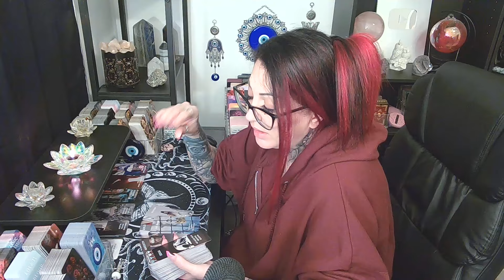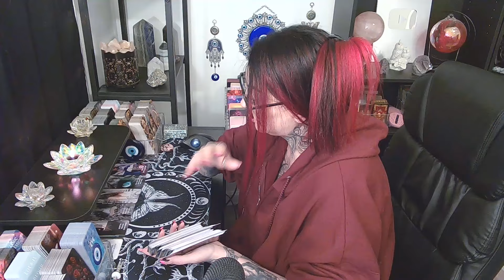✨This Is What's Happening Since You've Been Gone..They are Broke, Miserable & Facing Charges!!!